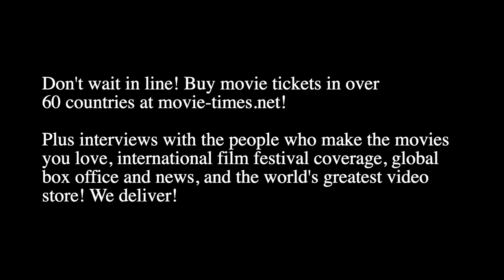James Cameron - TERMINATOR: DARK FATE